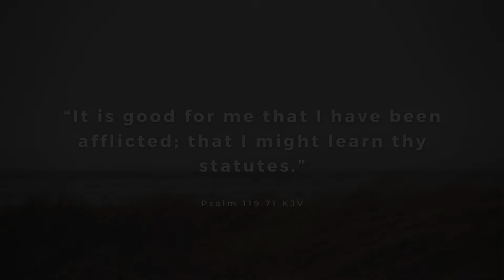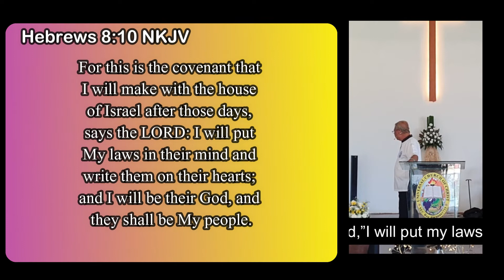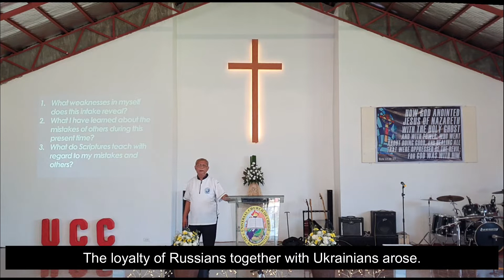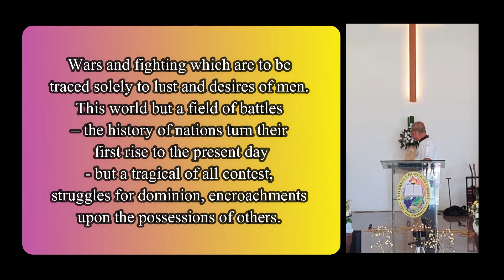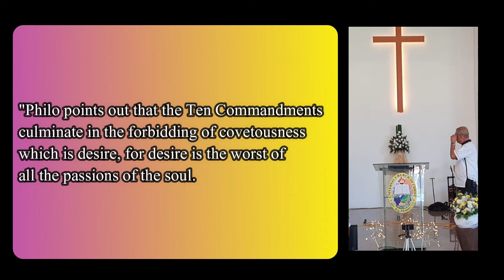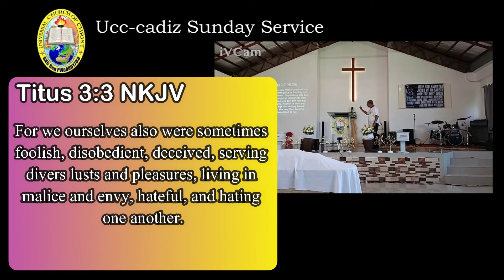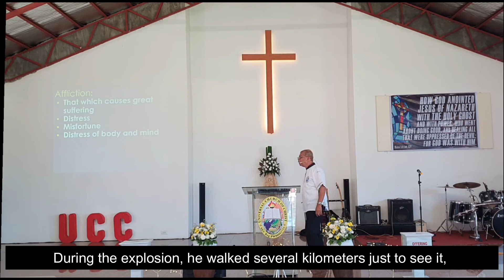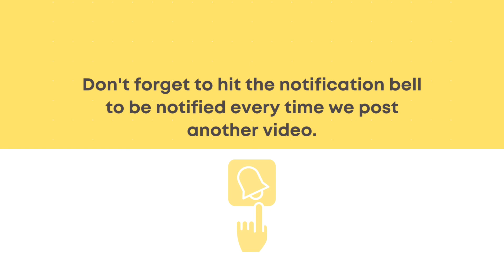"Afflicted, Yet Learned" Psalm 119:71 KJV By. Bro Jun Macapobre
How do afflictions help us to understand the statutes of God?
The failure of mankind to know thy self.
Some of the quotations from the great thinkers from the past in relation to the root cause of man’s problem.
He addressed the present war to man’s evil desire, cruelty, and his power search.
How the knowledge of oneself and relationship to Christ help us to turn our mistakes of satisfying ourselves into a blessing by finding our satisfaction in God.